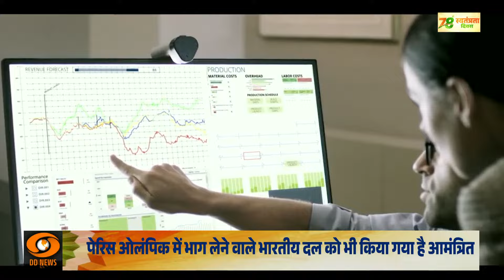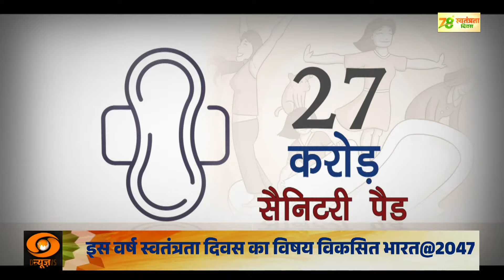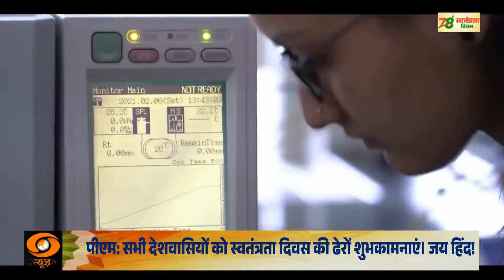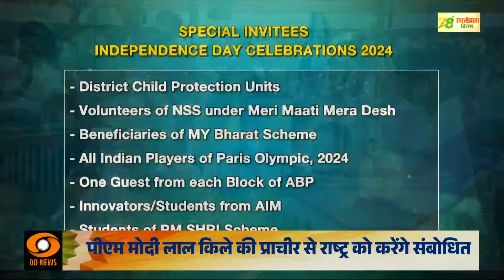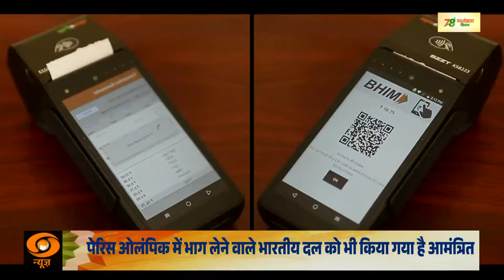Special program: 78th स्वतंत्रता दिवस, विकसित भारत @2047 | 78th Independence Day